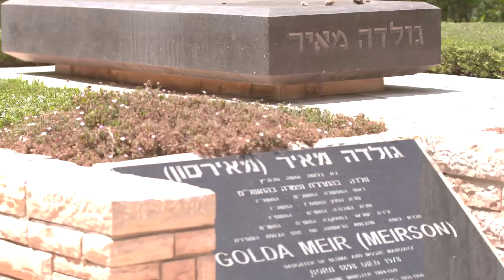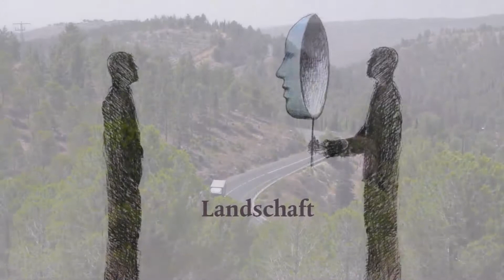3. Jerusalemer Gespräche Bonn – „Kein schöner Land… Identitäten“ (Talk)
Die Diskussionsreihe in der Bundeskunsthalle widmet sich dem Austausch zu aktuellen gesellschafts- und kulturpolitischen Themen weltweit.

In der dritten Folge diskutiert die Moderatorin Sabine Adler mit ihren Gästen über Identitäten. Teilnehmer sind die Schriftstellerin Deborah Feldmann, der deutsch-französische Publizist und Soziologe Alfred Grosser, der israelische Dichter und in Kfar Etzion (Westjordanland) lebende Aktivist Eliaz Cohen, die deutsch-palästinensische, freie Journalistin Diana Hodali und die deutsch-türkische Schauspielerin und Autorin Renan Demirkan.

Die Reihe hat ihr Pendant in den bereits seit 2014 in der Cinematheque in Jerusalem stattfindenden Jerusalem Talks. Nach Bonn übertragen, widmen sich die Gespräche Themen, die einen neuen Blick auf gesellschaftliche Phänomene und aktuelle politische Strömungen werfen.
Identität, zumal eine kollektiv-nationale Identität, ist immer eine Konstruktion. Aber eine mächtige, denn wir sind, was wir glauben zu sein. Doch diese Erwartungen an uns selbst, die zur selbst erfüllenden Prophezeiung werden können, haben sich verändert.

Es braucht zunehmend die Selbstdefinition eines Staates, wenn er auch Zugewanderte in sein Gemeinwesen integrieren muss. Das gilt für Europa, Deutschland und Israel gleichermaßen.
Humanismus, Toleranz, Freiheit, Gerechtigkeit – ist das „deutsch“? Ist es global? Muss Deutsch sein endlich als das definiert werden, was diesen demokratisch gefestigten Nationalstaat ausmacht – inklusive düsterer Vergangenheit und stabiler Gegenwart?

Ist es nun der jüdische Staat oder der israelische Staat? Sind seine Bewohner Juden oder Israelis? Handelt es sich bei der Frage nach der jüdischen Identität auch um ein philosophisches und politisches Problem? Gibt es verschiedenen Identitäten, sozusagen einen Plural, mit dem zu leben gut verträglich ist?

Die Diskussion wird simultan deutsch-englisch übersetzt.